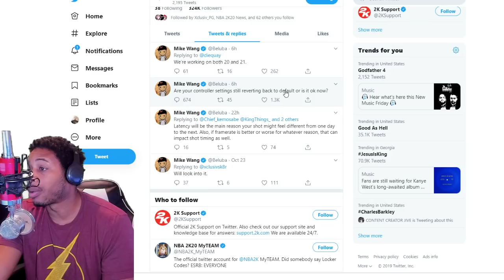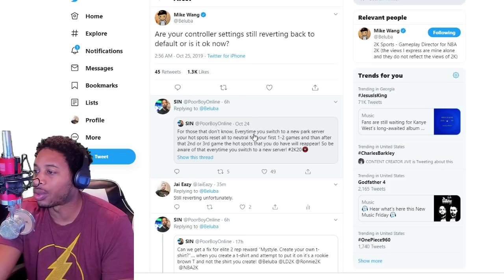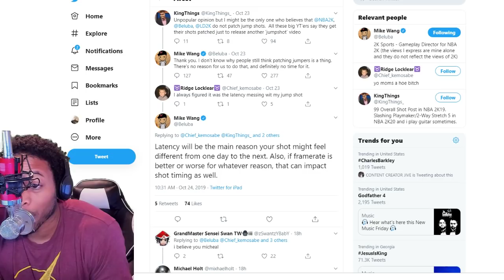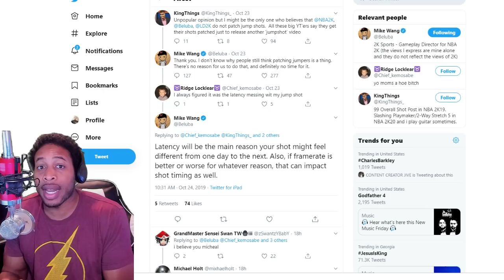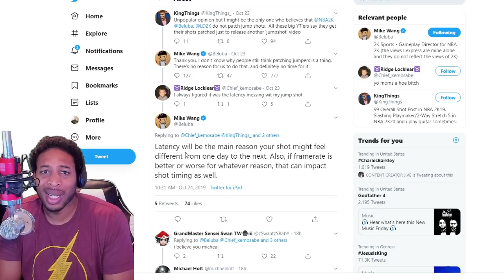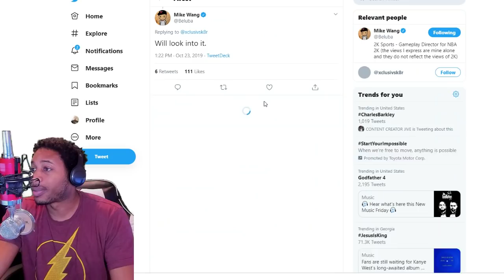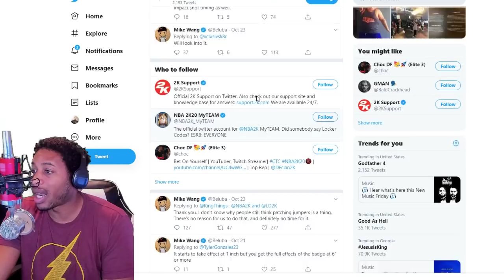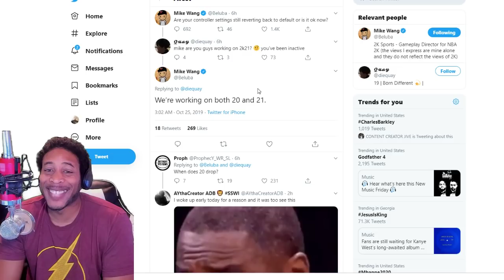NBA 2K20 NEWS - MIKE WANG SPEAKS - JUMPERS BROKEN - NBA 2K21 IN PROGRESS? HOTSPOTS INFORMATION